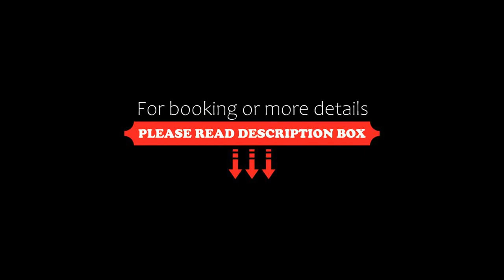Veronica Fejer Apartment, Székesfehérvár, Hungary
About Property:
You're eligible for a Genius discount at Veronica Fejer Apartment! To save at this property, all you have to do is sign in.
Ideally set in the heart of Székesfehérvár, Veronica Fejer Apartment is a recently renovated apartment, offering free WiFi and parking on-site. Guests staying at this apartment have access to a patio. Bella Stables and Animal Park is 43 km away and Bebo Aquapark is 44 km from the ...
Property Type: Hotel
Address: 8000 Székesfehérvár, Lövölde utca 17/A 2/3, Hungary
Searching For
1. Veronica Fejer Apartment - Székesfehérvár - Hungary
2. Veronica Fejer Apartment - Székesfehérvár - Hungary Address
3. Veronica Fejer Apartment - Székesfehérvár - Hungary Rooms
4. Veronica Fejer Apartment - Székesfehérvár - Hungary Amenities
5. Veronica Fejer Apartment - Székesfehérvár - Hungary Offers and Deals
Audio Credit:
Track Title: Blank Slate
Artist: VYEN